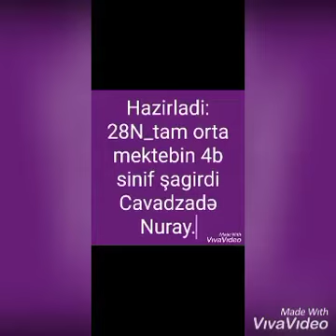Şəhid Polkovnik Mirzəyev İlqar Anzor oğlu ( Cavadzadə Nuray )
Hazırladı: Bakı şəhəri 28 saylı tam orta məktəbin 4-cü sinif şagirdi Cavadzadə Nuray.